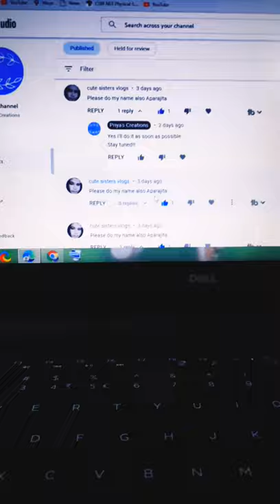Calligraphy Writing of the Name Aparajita on request in last video with Doms Brush Pens!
Hey everyone! I hope you all enjoyed this video!
Here you can find many interesting and unique videos! Have a great time.

M U S I C:
Musician: LiQWYD